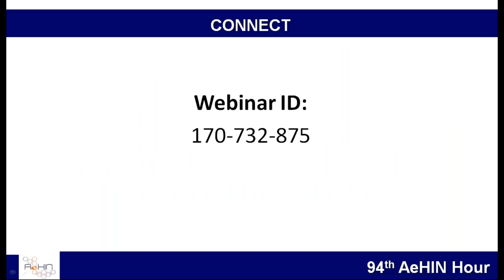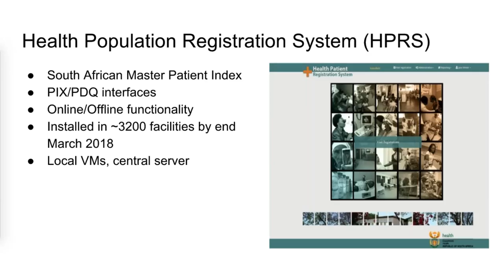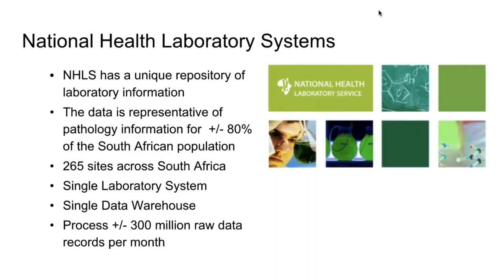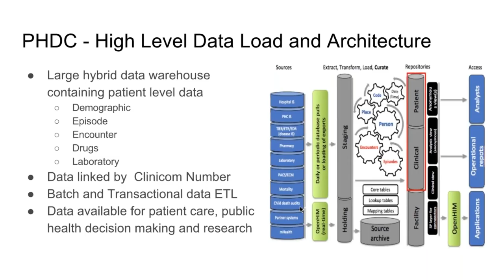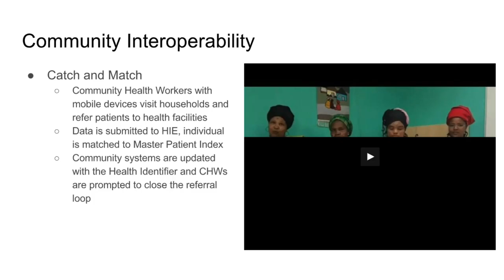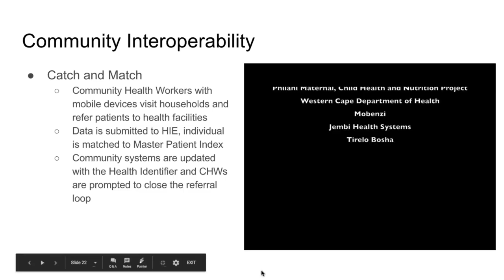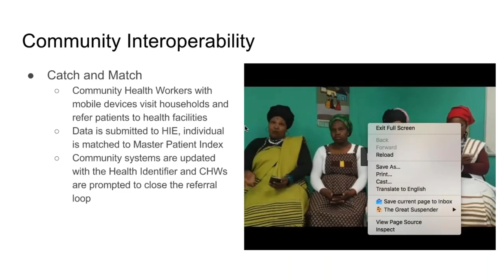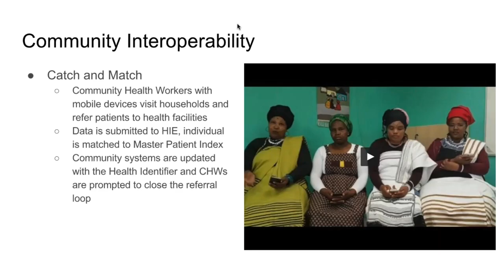AeHIN Hour - The African Health Information Exchange Project